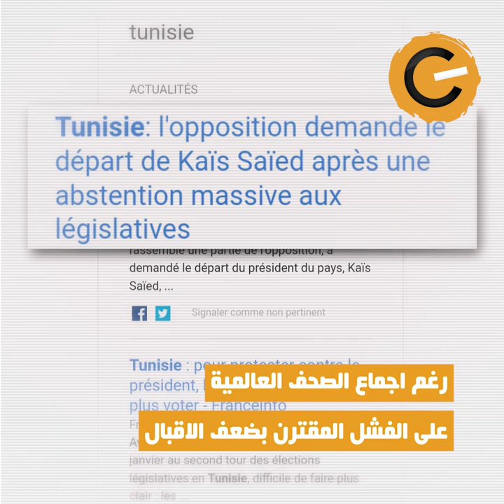نواة في دقيقة: كلكم متآمرون وخونة الا الرئيس وهيئة انتخاباته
كما كان منتظرا، جاءت ردود الرئيس سعيد وهيئة انتخاباته في قطيعة مع واقع الانتخابات الباهتة. فلا بديل عن التهديد والتخوين والتهرب من المسؤولية، رغم الإقرار الضمني بضعف الاقبال وهزالة النتائج